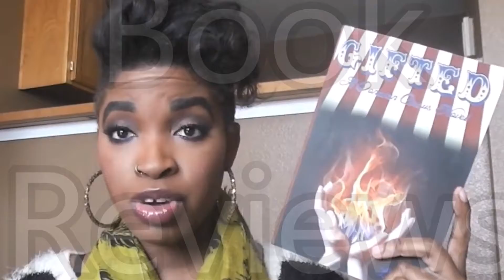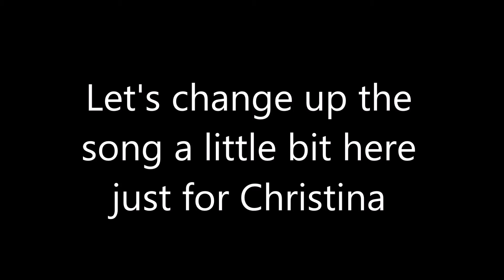For Christina Marie (LuLo Fangirl)